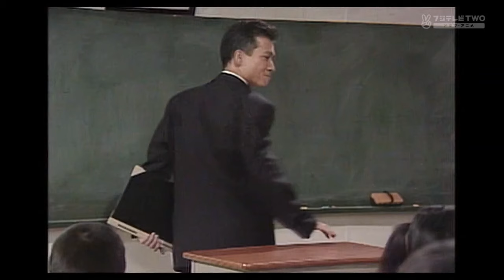田原俊彦 - 教師びんびん物語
友人から送られてきたビデオ，教師びんびん物語，ミュージックビデオにしました。